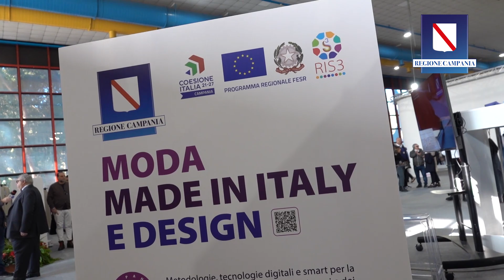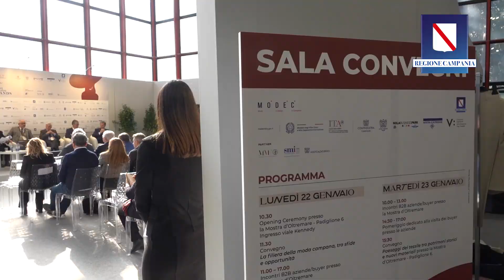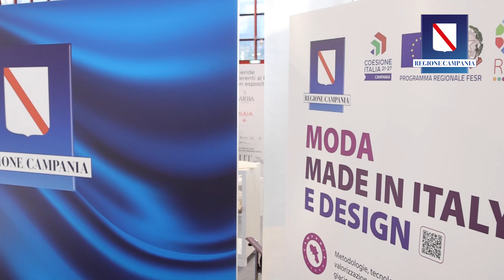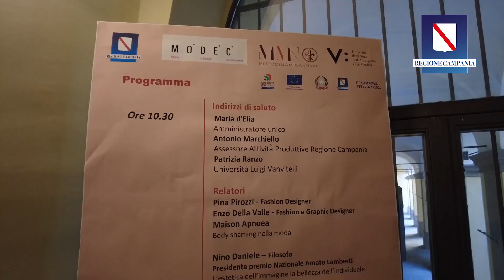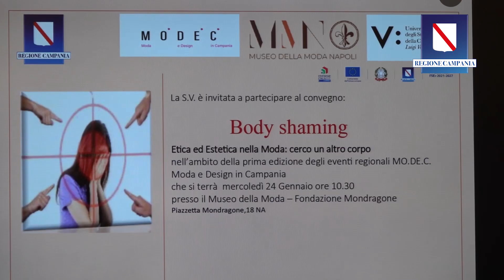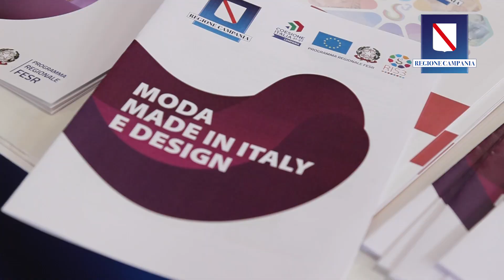MIT, l’Ecosistema della moda campano si riunisce e si propone ai mercati esteri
M.I.T. (MEET ITALIAN BRANDS) è l'evento dedicato alla Moda e al Design e al made in Italy che, dal 22 al 24 gennaio, ha permesso a 80 aziende campane (abbigliamento, accessori, calzature e pelletteria) d'incontrare 130 operatori e buyer provenienti da 35 paesi che, nel corso della tre giorni, hanno svolto incontri B2B con le aziende presenti.

L’evento, organizzato dal Tavolo regionale della Moda e del Design - MODEC, sostenuto dalla Regione Campania, ha visto la Mostra d’Oltremare come soggetto attuatore, Confindustria Campania e CIS-Interporto Nola in qualità di promotori, e si è avvalso della collaborazione dell’Università della Campania Luigi Vanvitelli e dell’Agenzia per la promozione all’estero e l’internazionalizzazione delle imprese italiane (ICE).